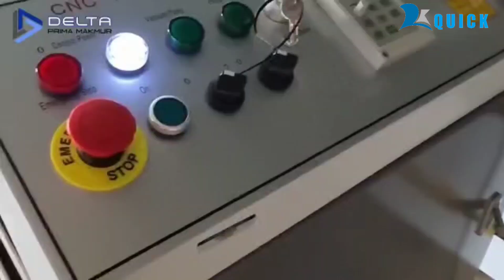QUICK CNC Router 1325 - K45MT [PT.DELTA PRIMA MAKMUR]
Mesin CNC Router
QUICK 1325 HSD 4,5Kw
Air Cooling
Area : 139 x 259 Cm
Control System NK-105

Please Call :
Budy Tedja